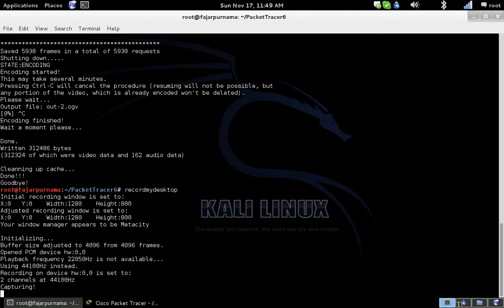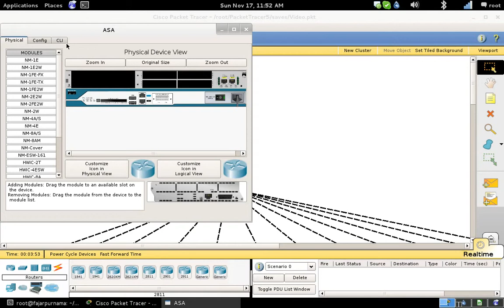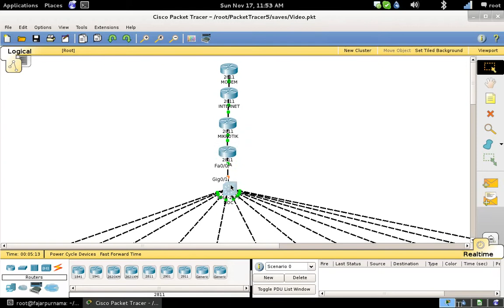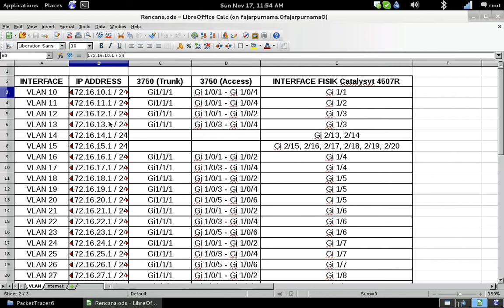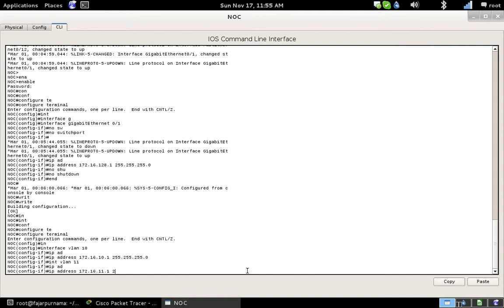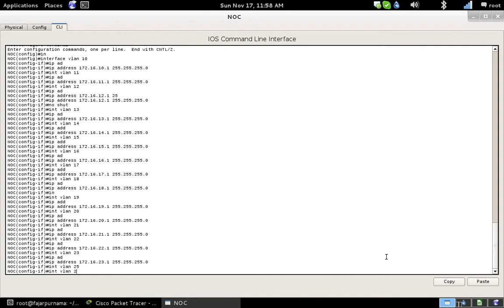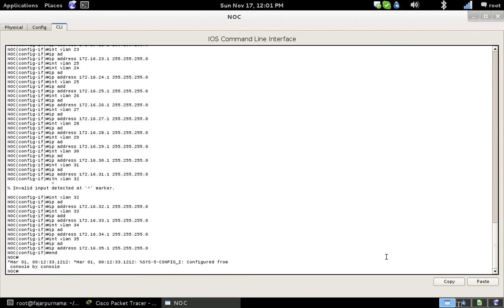3 Setting IP Address on Interfaces Packet Tracer (PUSPEM Badung)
This is a Cisco Packet Tracer Tutorial base on my Undergraduate Practical Work Report

00:00 IP Addresses for each interfaces.
00:20 Internet Router IP Address Configuration
00:30 interface fastEthernet 0/1
00:45 ip address 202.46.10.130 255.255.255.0
00:55 no shutdown
01:05 int fa 0/0
01:20 ip address 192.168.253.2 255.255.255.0
01:25 no shutdown
01:30 write
01:35 Mikrotik router same method configuration.
03:00 ASA router same method configuration.
04:20 NOC router same method configuration.
04:50 no switchport to function as layer 3
05:15 NOC router VLAN for each building cluster.
05:40 interface vlan 10
05:50 ip address 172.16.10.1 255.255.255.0
06:00 continue for all VLANs.